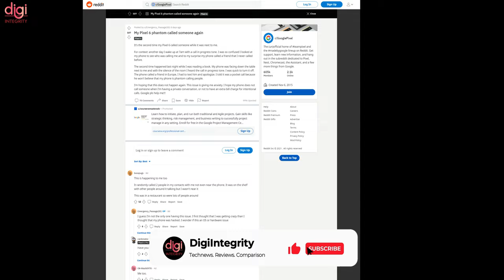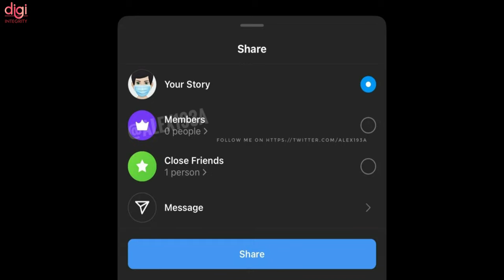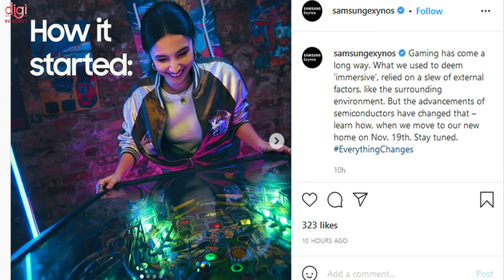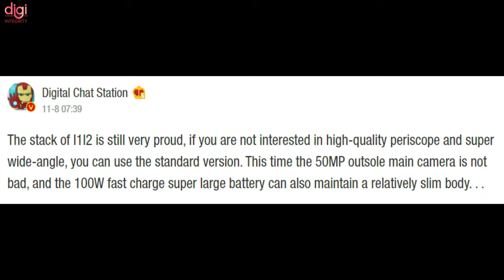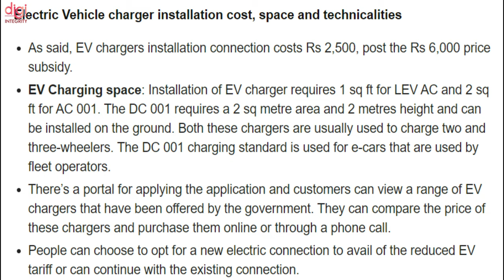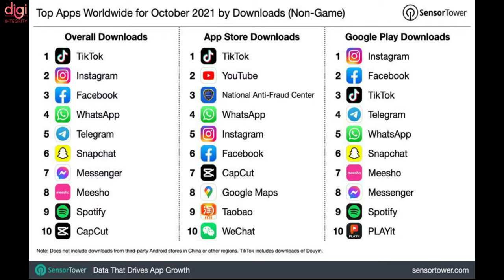Pixel 6 👻📞 Issue, Lava Agni 5G, POCO M4 Pro 5G, Crypto Prices 📈, Apple’s first 🖥️auction-DIN231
Video Highlights
(0:00) : Introduction
(0:13) : Pixel 6 Ghost Calling Random Contacts Due to Reported Google Assistant Bug, Fix Coming Soon
(0:38) : Apple’s first computer, a collector’s dream, could fetch $500,000 at auction
(0:48) : Bitcoin, Ether Hit New All-Time Highs as Crypto Market Sees Upsurge
(1:28) : Instagram currently testing an OnlyFans-like subscription feature for creators
(1:44) : Lava Agni 5G launched in India
(2:03) : POCO M4 Pro 5G has been launched globally
(2:20) : POCO F3 Moonlight Silver variant is the new kid on the block
(2:37) : Samsung to Host Exynos Chipset Launch on November 19
(3:13) : Samsung completes development of the first LPDDR5x RAM
(3:45) : Xiaomi 12 with 100W fast charging, 50MP triple camera system, and more tipped
(4:03) : Realme achieves its 10 million phone sales target in 2021 ahead of schedule in China
(4:23) : Motorola Edge 30 Ultra (Edge X) specs tipped ahead of launch
(4:44) : Subsidy for electric vehicle charger installation announced by Delhi government
(5:02) : TikTok is the most downloaded non-gaming app in October, Instagram at second
(5:19) : OPPO foldable phone matching previously leaked design spotted on the patent website
(5:34) : Oppo Find X4 may be one of the fastest-charging phones, launch tipped for next year
(5:47) : Thanks for watching

Paytm IPO, Elon Musk Sell 10% Telsa, POCO F3 Refresh, OP Nord 2 Pac-Man 💰,OnePlus 9RT,Moto X-DIN230

This Week Upcoming Phone Launches of Lava Agni, Poco M4 Pro 5G, Poco F3, Microsoft VS ⚡November 2021